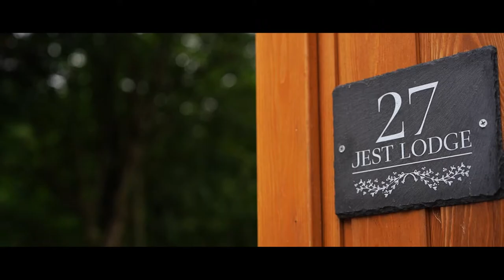Shannon and Adam at The Cruin Loch Lomond Wedding Highlight Film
Pavilion Film/Photography wedding highlight film. Shannon and Adam at The Cruin, Loch Lomond, Best Scottish Wedding Venue.

Ayrshire wedding videographer
Glasgow wedding videographer
Edinburgh wedding videographer
Scotland wedding Videographer